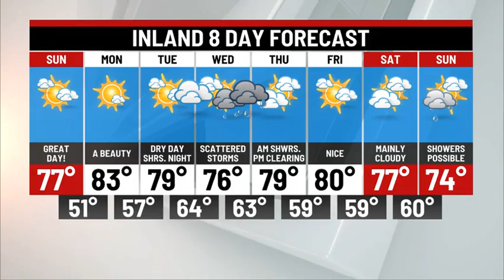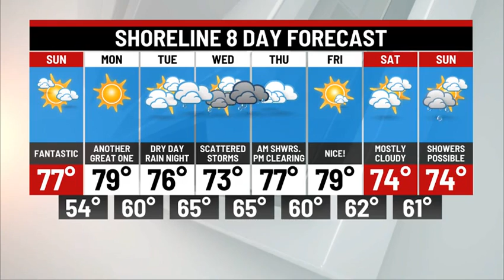Sunday Weather Update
A beautiful day ahead